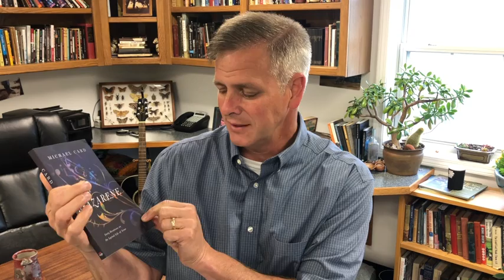Hosea chapter 13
Hosea 13